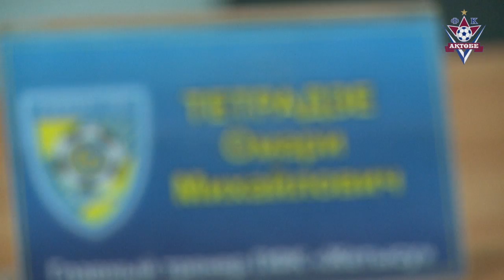пресс Жетысу - Актобе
послематчевая пресс конференция главных тренеров команд ЖЕТЫСУ (Талдыкорган) - АКТОБЕ (Актобе)